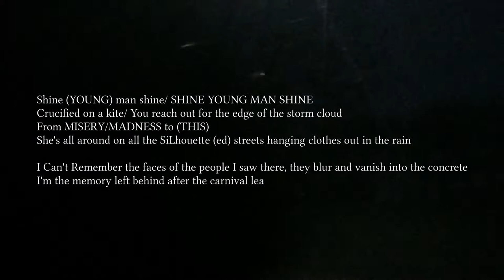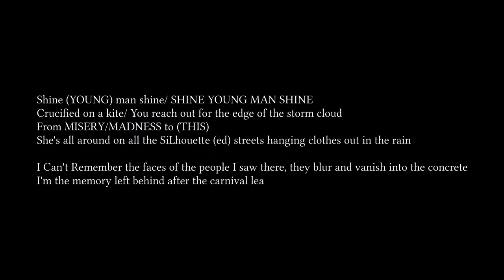MOVEMENT 07/ Shine Young Man Shine